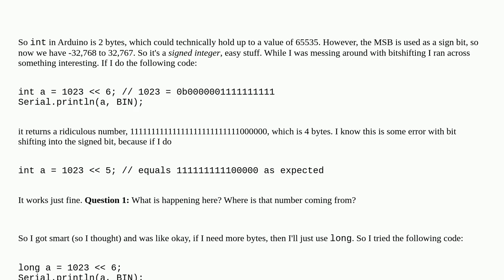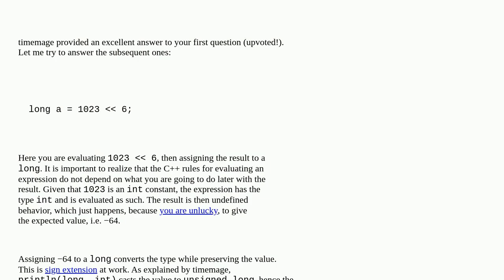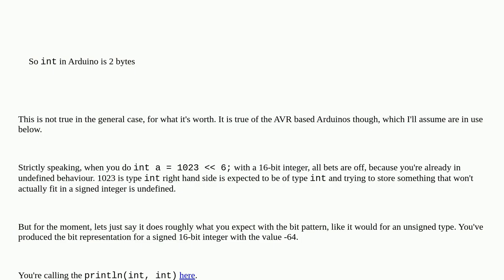A few Bitshifting questions!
A special thanks goes out to the community

  operators bitshifting signed integer orderofoperations